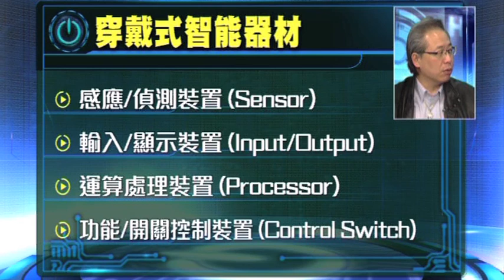潮玩科技：穿戴式智能器材